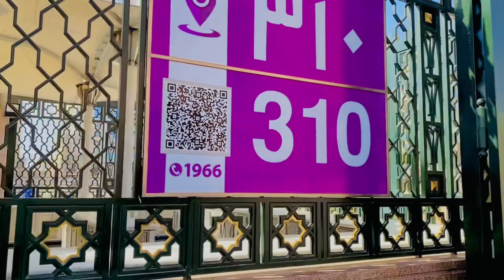Zamzam water free in madina | Madina Sharif full vlog | Hi Saddam07